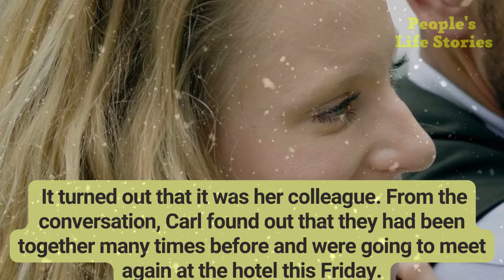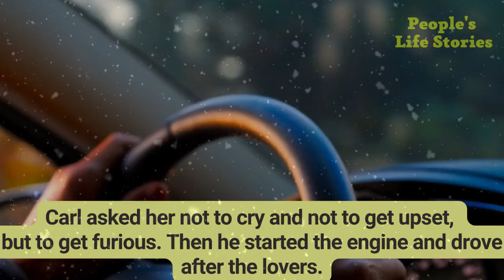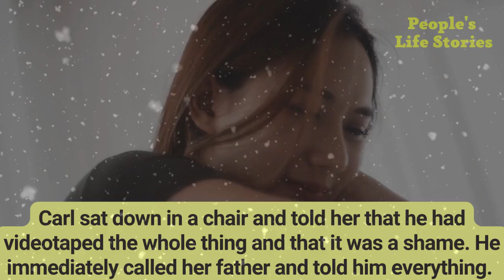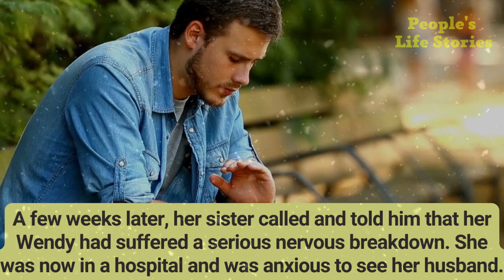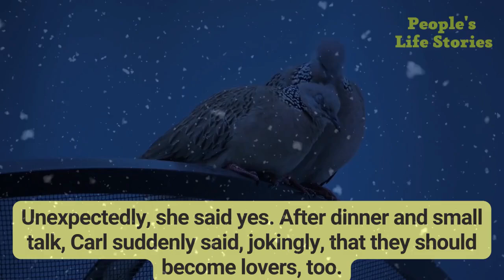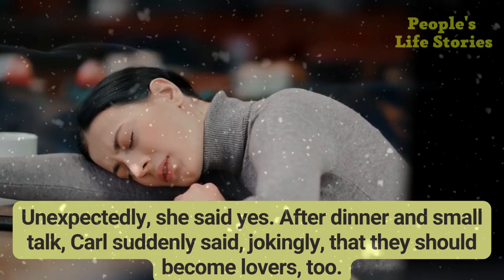The wife cheated on her husband with a colleague. Her husband found out and took revenge on her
The wife cheated on her husband with a colleague. Her husband found out and took revenge on her so that she regretted it a hundred times.

You can find a lot of interesting  real life stories to listen to on our Stories from the Box channel:
 - audio story
 - short stories about life lessons
 - love stories
 - interesting stories
 - fascinating stories

All this viral story are very interesting to listen to. So if you don't know that facts, so you're welcome.